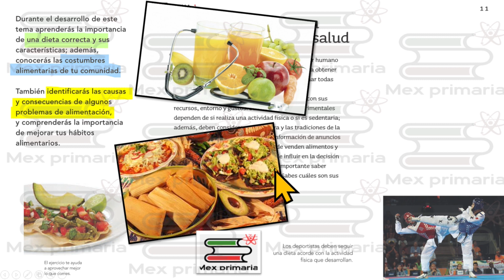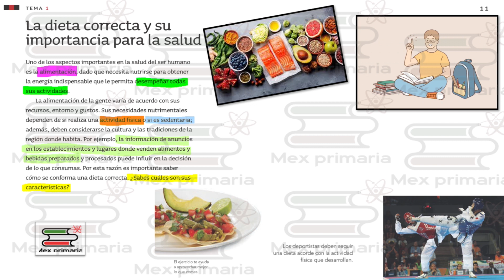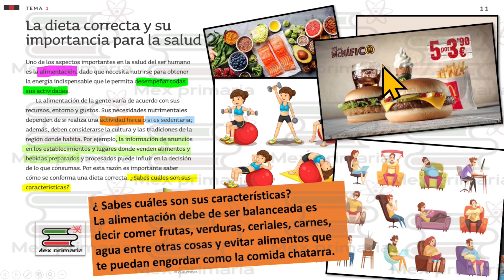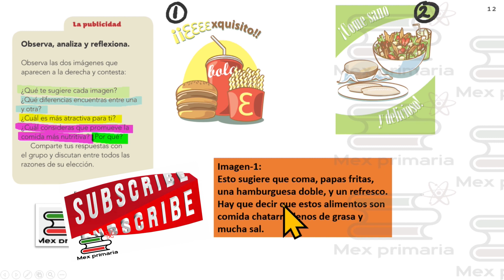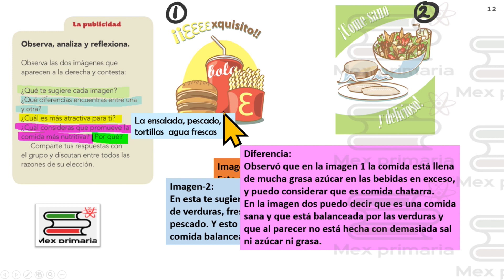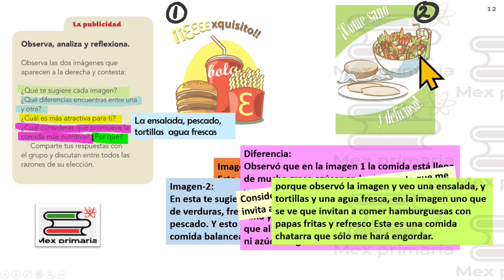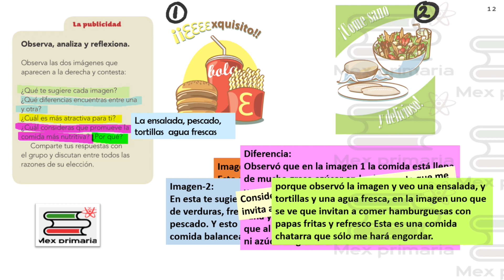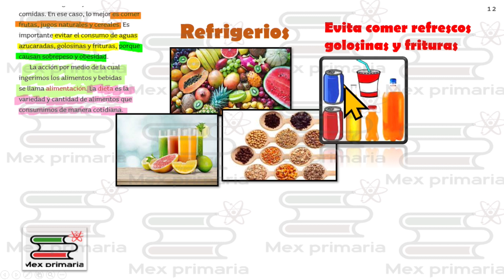Ciencias Naturales 5 pagina,9,10,11,12, C. Naturales 5, pag, 9,10,11,12,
Video explicativo que te ayuda a responder o repasar paso a paso el libro de Ciencias Naturales 5 pagina, 9,10,11,12, de la SEP